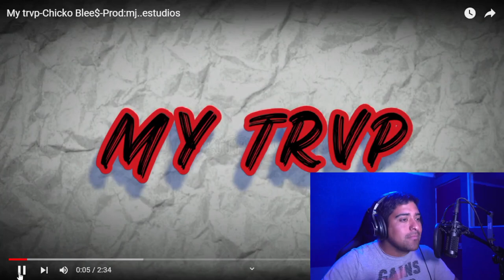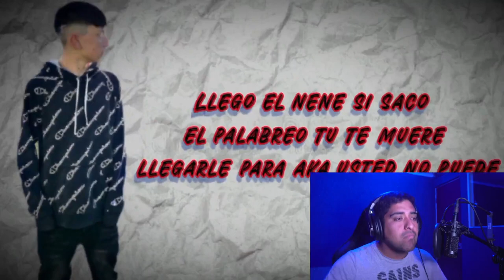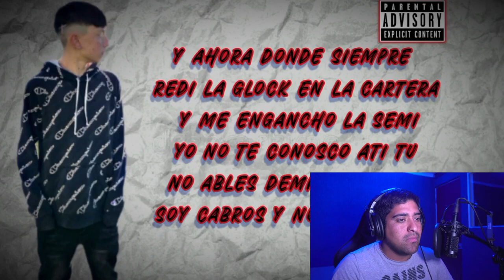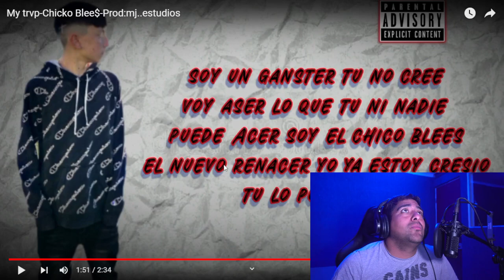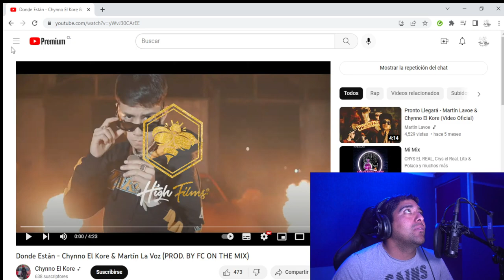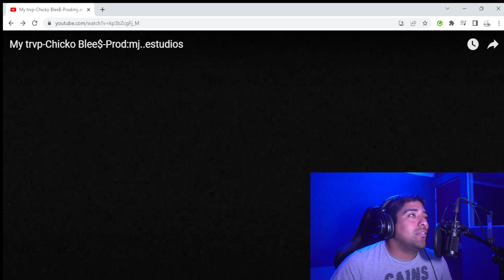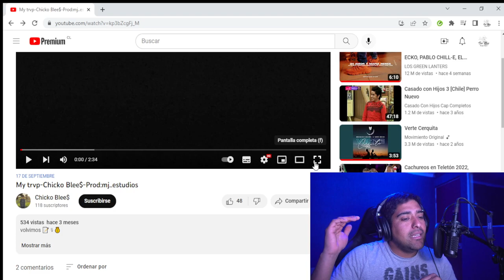reaccionando a My trvp-Chicko Blee$-Prod:mj..estudios